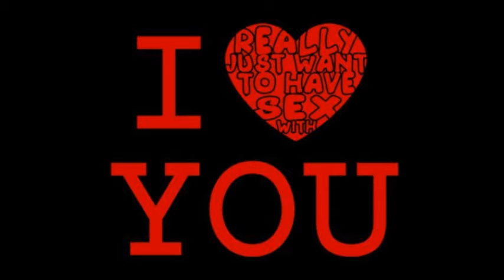ENDLESS LOVE Lionel Ritchie duet w Diana Ross